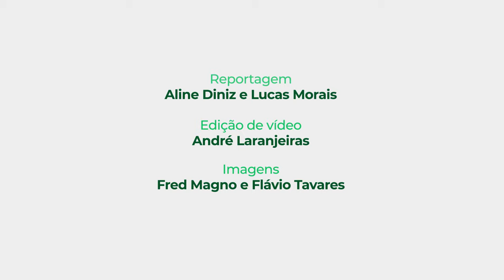Síndrome da velhice precoce: conheça a história das gêmeas Elis e Eloá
As irmãs nasceram em Boa Vista (RR), e a família busca tratamento nos Estados Unidos para retardar impactos causados pela condição e aumentar a expectativa de vida das crianças. Caso é considerado ultrarraro no mundo

Equipe de O Tempo esteve com a família em Roraima e conta a história.